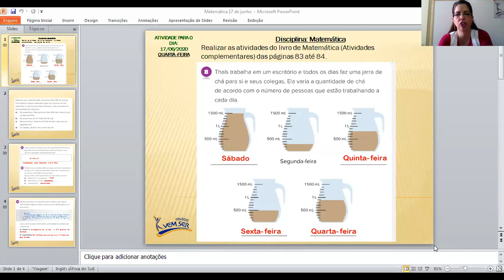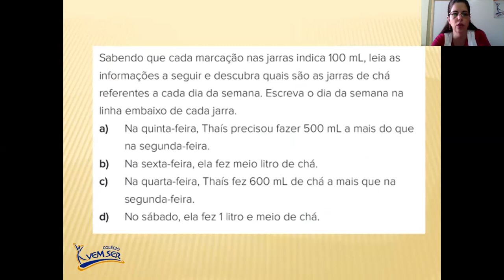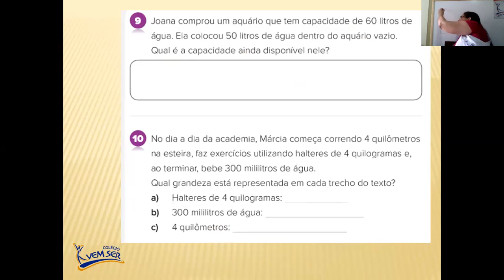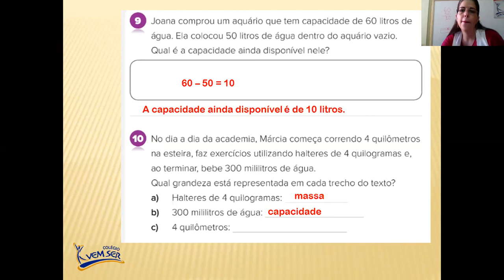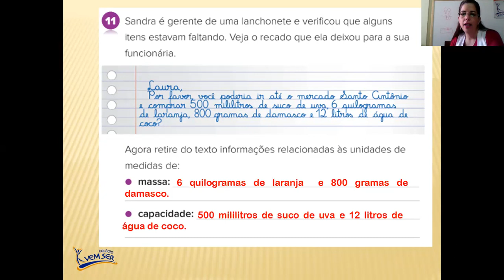17 de Junho - 3° ano B - Professora Renata - Matemática: " Unidades de medida".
Exercícios sobre as unidades de medida.